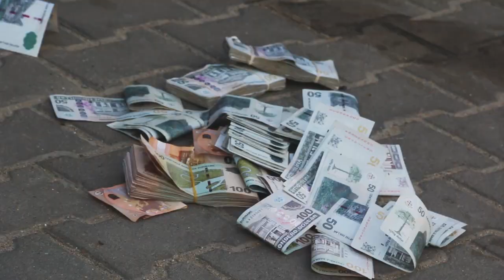PSYCHO X SEVN Alias X PEPPER remixen Sixie Goloe 8spoeng pepre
Wij zijn ook te volgen via Facebook : MrZonneman